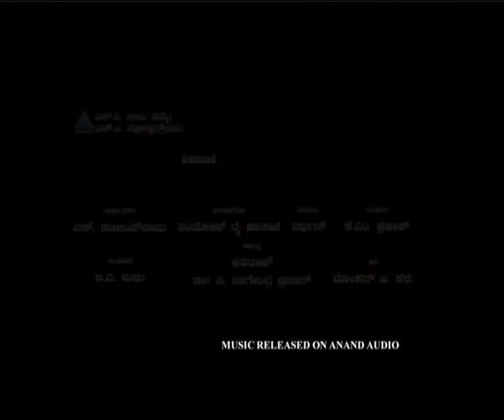josh movie trailer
josh is produced by well known producer s.v babu and directed by shivamanie.